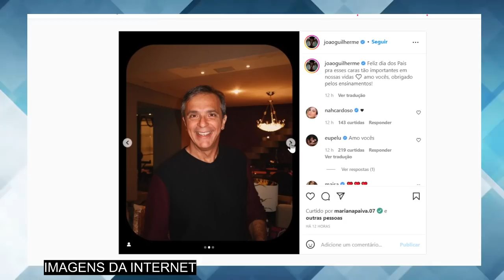Que TRlSTEZA! Filho do cantor Leonardo, João Guilherme :(